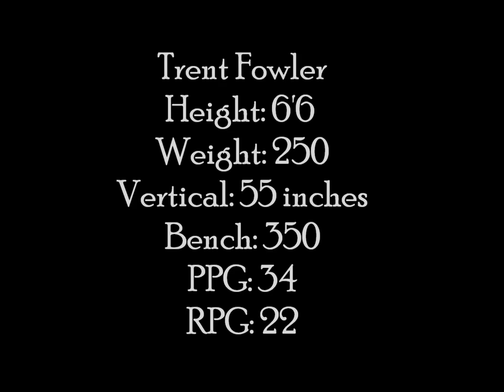Trent Fowler Recruiting